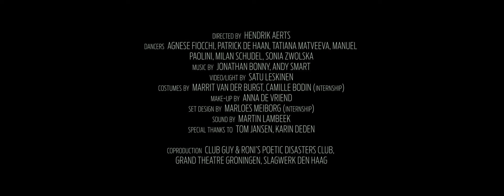Self-Accusation official trailer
Self-Accusation is the new performance by Club Guy & Roni's Poetic Disasters Club. A sly and ironic piece based on a Peter Handke play.
JUN 8-11 + 15-18 Amsterdamse Bostheater
AUG 2-6 Parade Utrecht
AUG 11-15 Parade Amsterdam

Directed by: Hendrik Aerts | Dance: Agnese Fiocchi, Patrick de Haan, Tatiana Matveeva, Manuel Paolini, Milan Schudel, Sonia Zwolska | Music: Jonathan Bonny, Andy Smart| Video/light: Satu Leskinen | Costumes: Marrit van der Burgt, Camille Bodin (internship) | Make-up: Anna de Vriend | Set design: Marloes Meiborg (internship) | Technique: Martin Lambeek | Special thanks to: Tom Jansen, Karin Deden
Coproduction: Club Guy & Roni’s Poetic Disasters Club, Grand Theatre Groningen, Slagwerk Den Haag